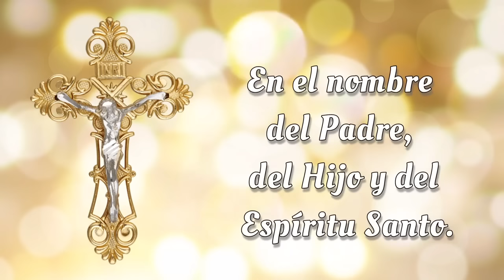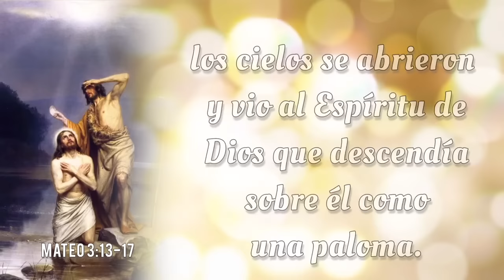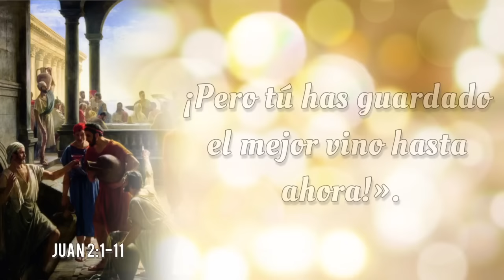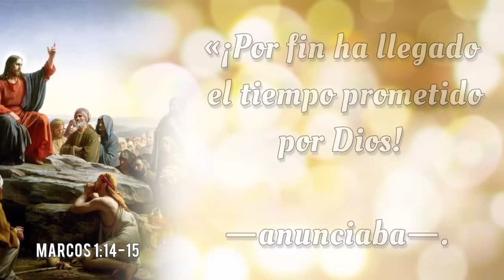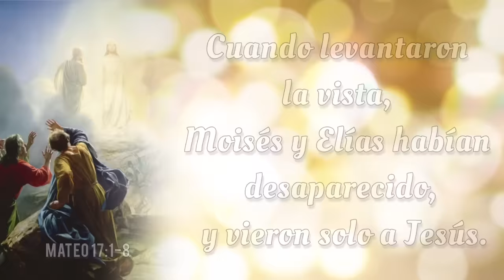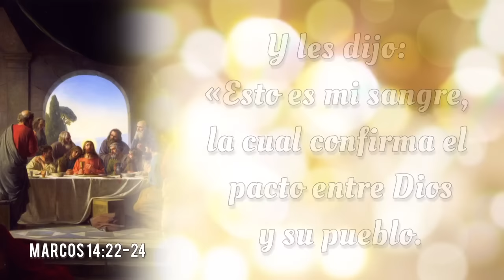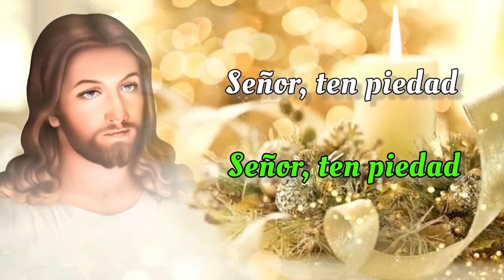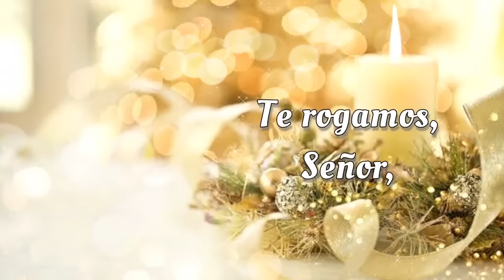SANTO ROSARIO DE HOY 🌟 Jueves 21 de Noviembre 2024 🌟 Misterios Luminosos 🌟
SANTO ROSARIO DE HOY con Letanías 🌟 Jueves 21 de Noviembre 2024 🌟 Misterios Luminosos 🌟 Rosario de Hoy🌹

Bienvenidos al SANTO ROSARIO del Jueves 21 de Noviembre 2024. En el Rosario de Hoy vamos a meditar los Misterios Luminosos. Además, al finalizar el Rosario, elevamos nuestras voces en Letanías, buscando la intercesión del a Virgen María y la protección de San Miguel Arcángel.🙏

00:00 - Introducción  📿🌟
00:47 - Acto de Contrición 🙏
01:25 - Credo de los Apóstoles 🙏
03:50 - Primer Misterio 🌊 El bautismo de Nuestro Señor en el Río Jordan.
08:46 - Segundo Misterio 🍷 El milagro en las bodas de Caná.
14:36 - Tercer Misterio 👑 La proclamación del Reino de Dios.
19:12 - Cuarto Misterio 🌄 La Transfiguración de Nuestro Señor.
24:35 - Quinto Misterio 🍞🍷 La institución de la Santa Eucaristía.
29:20 - Salve Regina
30:03 - Letanías 🕊️
33:52 - Oh Dios, cuyo unigénito Hijo 🙏
34:13 - Bajo tu Amparo 🛡️
34:37 - Oración a San Miguel Arcángel 🛡️😇
35:02 - Conclusión 📿